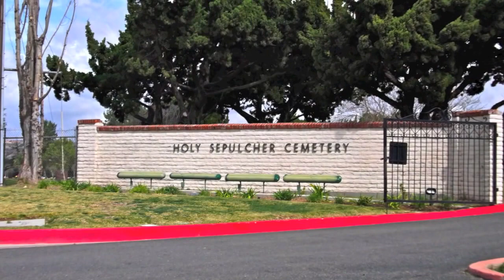'White Dove Funeral Memorial Services Portland oregon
Bethany
    Forest Park
    Oak Hills
    Cedar Mill
    Lake Oswego
    West Linn
    Beaverton
    Clackamas
    ST Johns
    Northwest Heights
    Tigard
    Tualatin
    Milwaukie
    Oregon City
    Hillsboro
   West Haven-Sylvan
   Scappoose

   Sylvan - Highlands

This lovely Memorial Service and many Thanks to the Family, Relatives, and Friends that showed respect and condolences to make this possible.
Belgium, Poland,  Ukraine, Romania, Australia, Austria, Italy, Vietnam, Florida